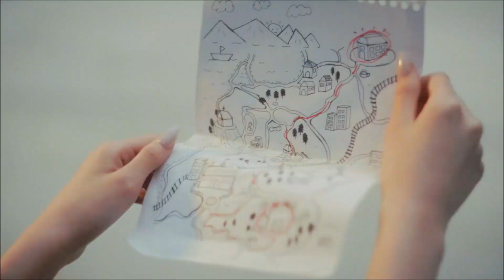CSR - PRETTY MOB (Special edition)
Single: "L’heure Bleue: Prologue" - 2024 Jun - Track 2
 첫사랑(CSR) Instagram :   / csr.offcl